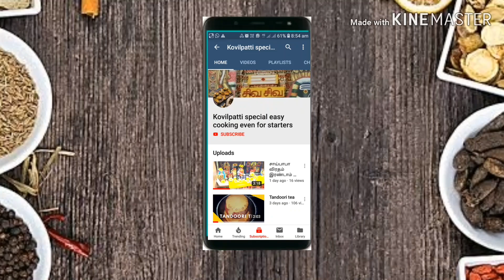அடை தோசை for veggies and non veggies